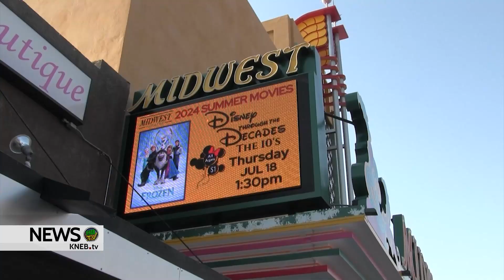Midwest Theater Excited to Debut Twisters During its Opening Weekend